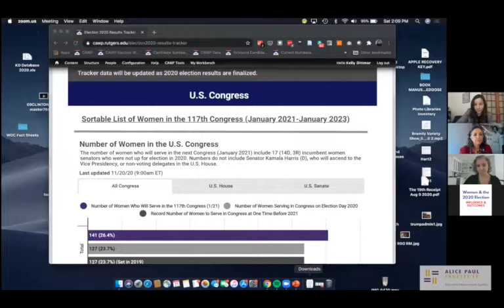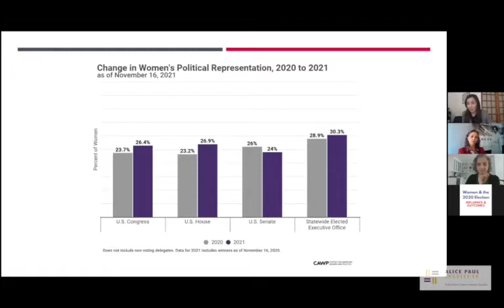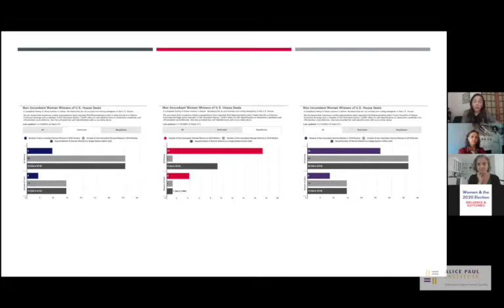Women and the 2020 Election: Influences and Outcomes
The 2020 election cycle has demonstrated the exponential influence of women in politics and elections at all levels of government. The Alice Paul Institute invites you to join us for an informative and engaging conversation between scholars Kelly Ditmar and Jennifer Piscopo in which they will analyze the ways in which the 2020 Election helped or hindered women and the issues they care about. This one-hour virtual program will feature an open discussion format that will celebrate the gains made by women in politics, including the first party nomination of a woman of color to be the Vice President of the United States, as well as the gendered systems that continue to hold female candidates to different standards than their male peers.